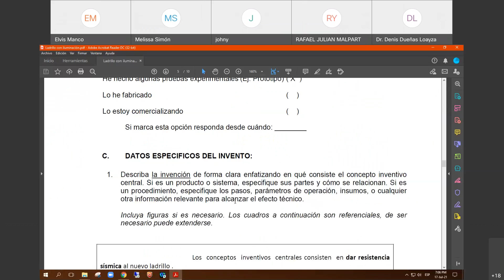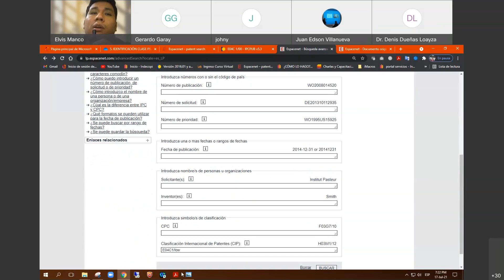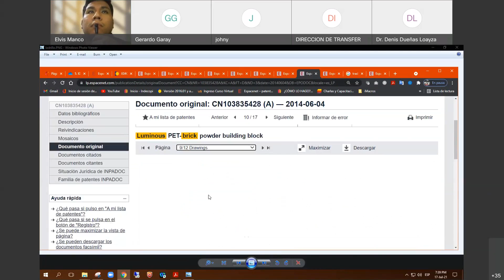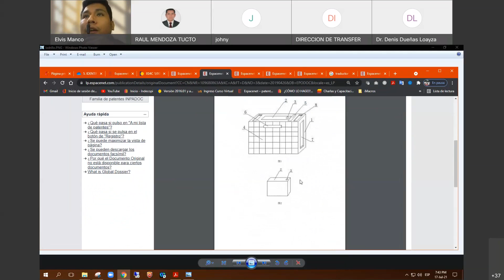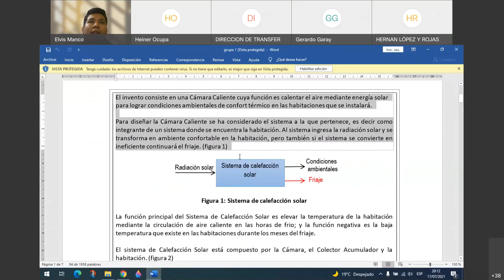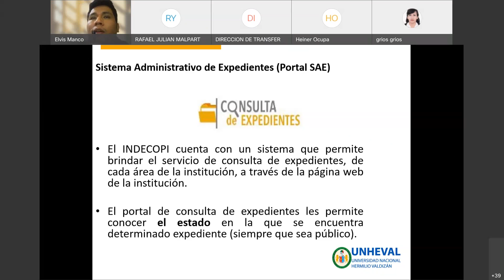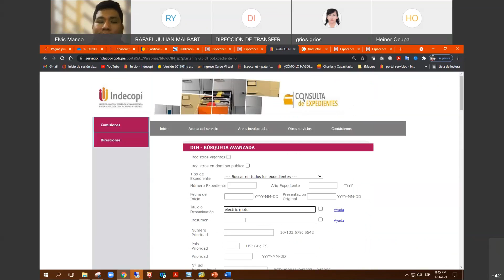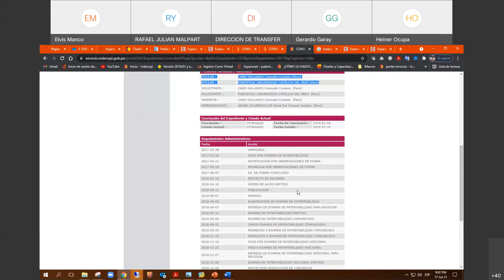TALLER TÉCNICAS E INDAGACIÓN DE TENDENCIAS TECNOLÓGICAS EN PATENTES Y NO PATENTES(17-07-2021)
MODULO 3-Parte 2: Construcción de algoritmo de búsquedas tecnológicas(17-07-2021)